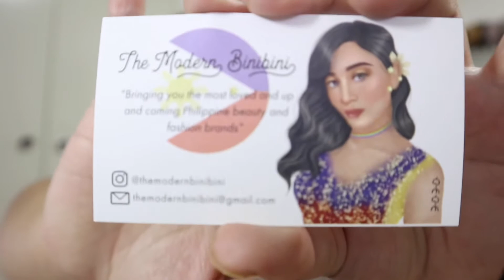ANNE CLUTZ ULTIMATE BEGINNER BRUSH 2.0 l REVIEW + DEMO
HARD CANDY Stroke of Gorgeous 12 HR* Smudge Proof Felt Tip Eyeliner

BLK Universal 1.0 Collection: Non-Refillable All-Day Lip Matte Lipstick ( Shade: Latte)